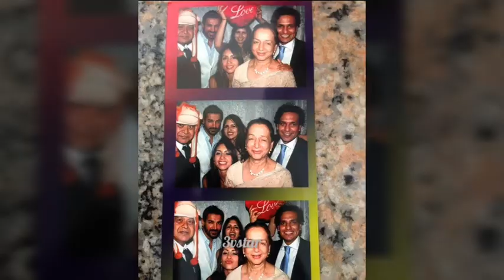Actor John Abraham's wife Priya Abraham|celebrity couples|awwytchannel